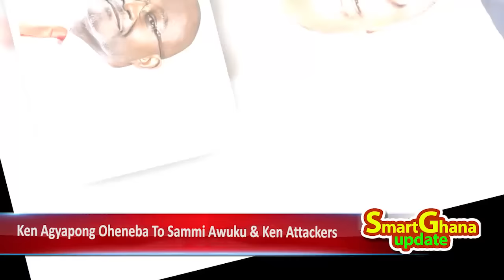Ken Agyapong oheneba fires: sammi awuku, hawa koomson wickedness & selfishness, take my advice! -sz